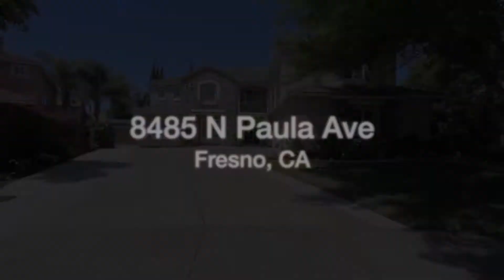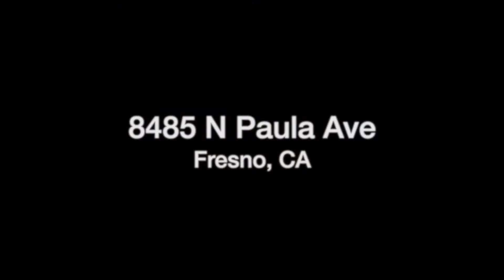8485 N Paula Ave, Fresno, CA 93720 - Video Walkthrough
Welcome Home! Sitting on a Quiet and beautiful Street in a Highly Sought After & Gorgeous Neighborhood, is this Phenomenal Home. Serviced by the Award Winning & Esteemed Clovis Unified School District. This is one of the grandest Homes on one of the Largest Lots. From the moment you Walk-through the Tall, beautiful French Doors, you'll be greeted with Vast Amount of Natural Light coming through expansive windows. The Ground floor features a Flex Room, Formal Dining Room, Family Room, Formal Living Room, two Fire places, Full Bathroom, large Bedroom and an Oh so tastefully updated, exquisite Kitchen with Monogram Stainless Steel Gas Appliances and Granite Counters. There is no end to the beauty & functionality of this home as you head upstairs, that boasts an enormous Master Suite, two covered Decks, another Full Bathroom and 3 large Bedrooms. The massive covered patio, abundantly spacious backyard and mature landscape make this home a true Haven. Please make an Appointment.